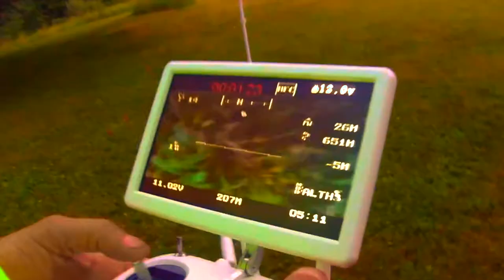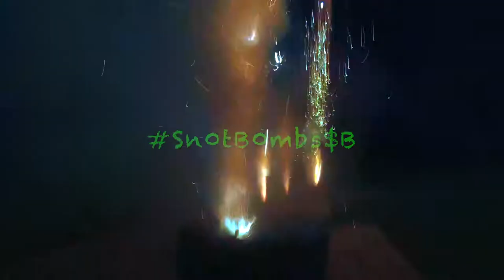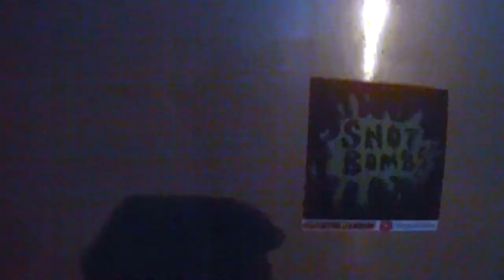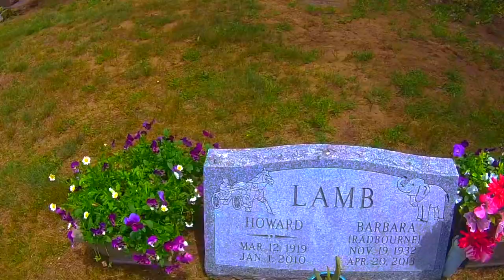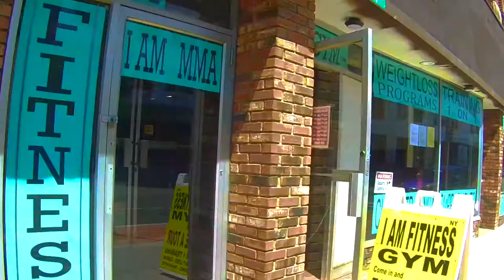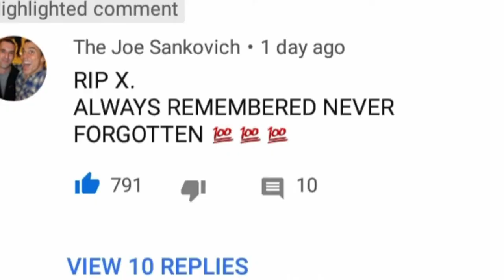Week 74 | Drone To The Face,$1600+ In Fireworks,Shootin' Mossberg's, Family, And Josh's B-Day. RIP X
It has been a Awesome Week! (Well, Week N' a Half) Josh N' Gerry's Birthday/Company Party was So Gnarly! Drones, Firework's, Delicious BBQ, Friends, And Family.. It was GREAT!
We got A lot of Drone Flying in, A LOT Of Crashes too! Always Fun. I went over to Saratoga to go see Dad N' Bee, Dad kicked my butt in Bocceball, And jumping' into the pool numerous times felt Amazing!
Then I went over to Ma's N' Finished Up The "A Nightmare On Elm St." Series Wit my lil' sis Em. We also went and picked her out a New Hamster, She Named 'em GUCCI. Hahahaa, It was a lot of Fun!

ALL THE MUSIC BY:

HOLLYHOOD SHUMPO       Be Sure To Follow him on twitter, Insta, And SoundCloud! He put's in a lot of work with his Music!

Be sure to check Out Some of the UNLUCKY MERCH @

Christian Maglioni ON FACEBOOK.

R.I.P. XXXTENTACION
ALWAYS REMEMBERED, NEVER FORGOTTEN.